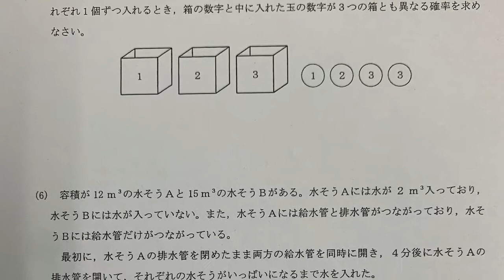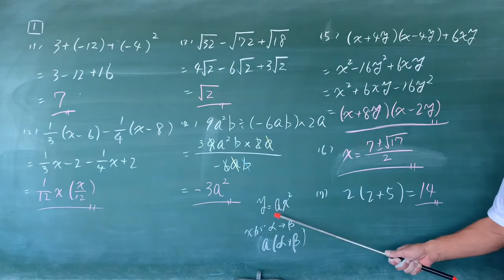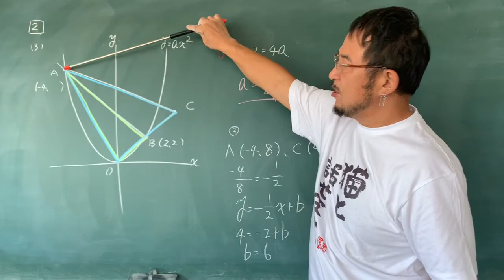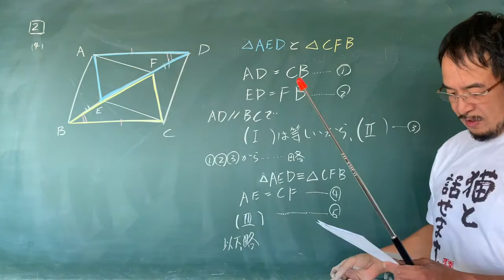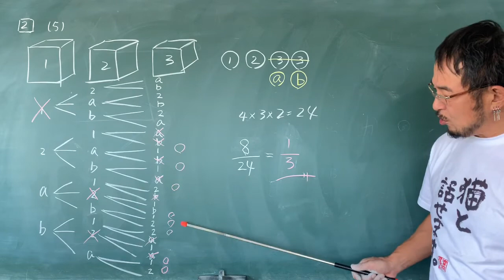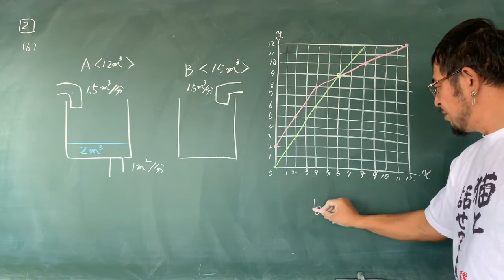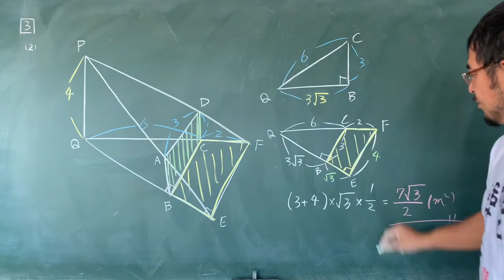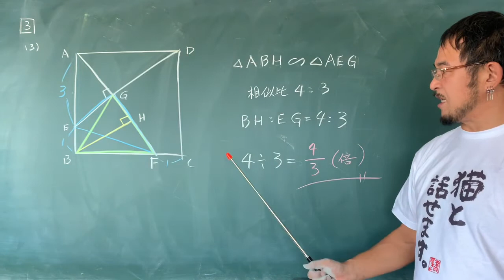愛知県公立高校入試 平成23年B日程 数学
過去問は最低5年分はやりましょう
出来れば10年分以上やりましょう

この入試問題を持っていない人は、購入するか、動画を止めて問題を解いてから、解説を見ることをオススメします